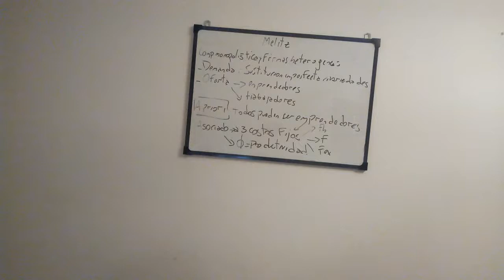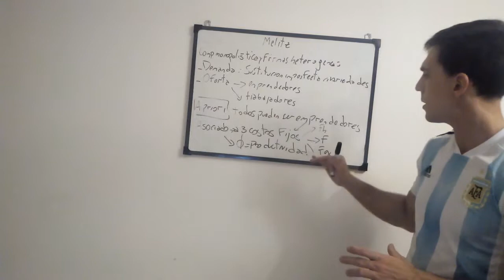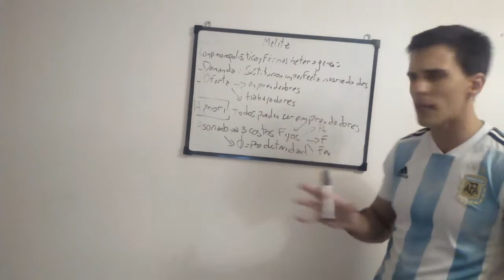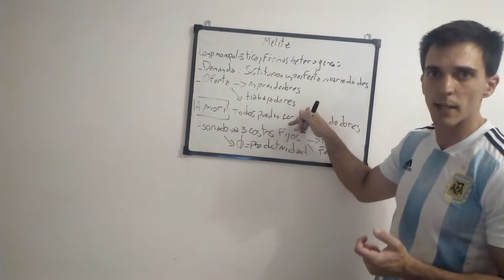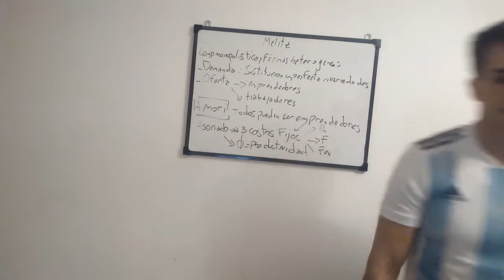Clase 9. Melitz. Estructura del modelo